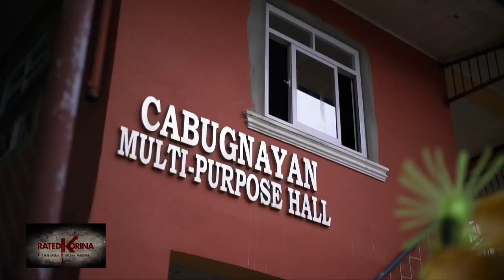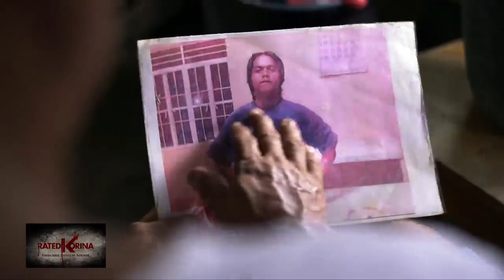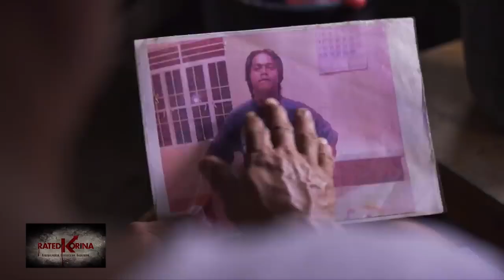Rated Korina @TV5Kapatid KILLER SIRENA